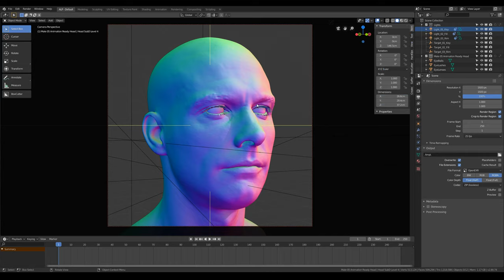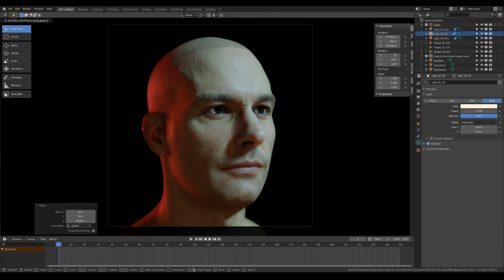Blender 2.8 EEVEE Shading and Lighting Test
Trying basic studio lighting rig with latest Blender 2.8 EEVEE. Lots of fun. Mesh is scanned data.